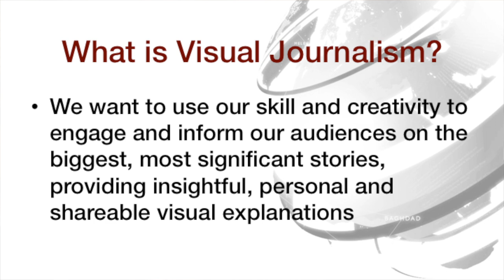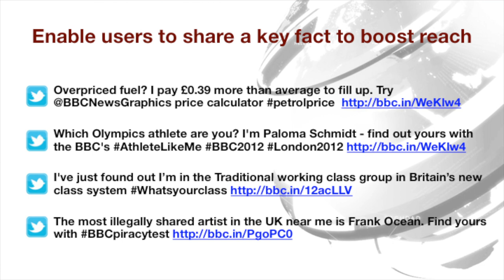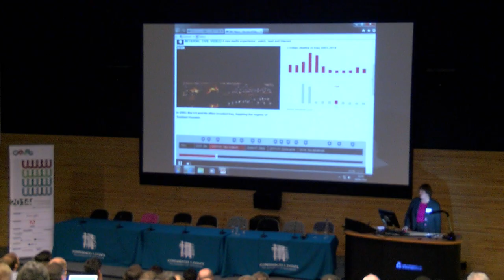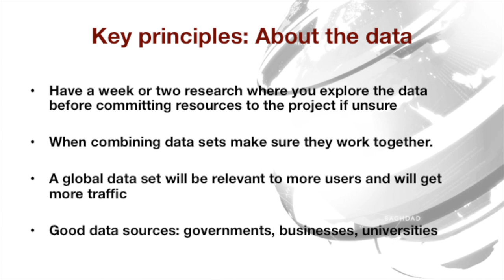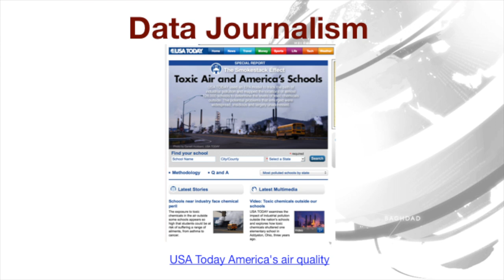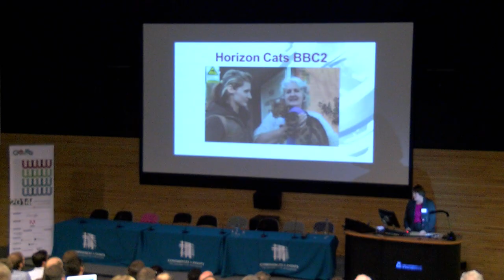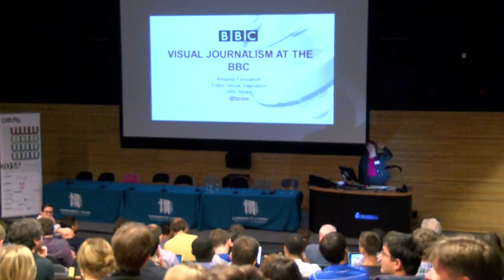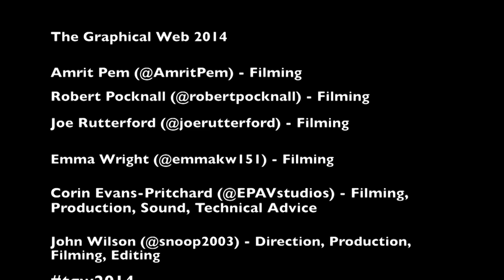Visual Journalism at The BBC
Amanda Farnsworth, Editor, BBC News on Visual Journalism at The BBC.  Speech was at The Graphical Web Conference 2014 held at The University of Winchester, August 27th-30th 2014.  Video produced by John Wilson (@snoop2003) of Winchester University School of Journalism.